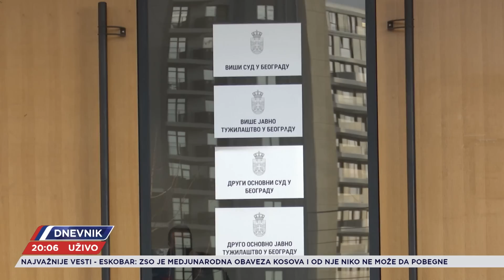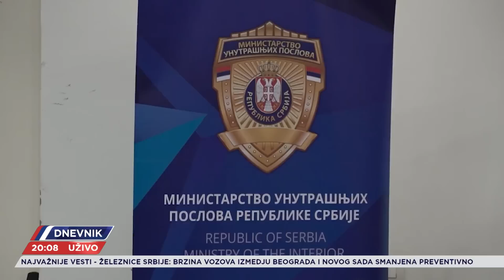Da li vrh MUP-a polako, ali sigurno ostaje bez profesionalnog policijskog kadra?